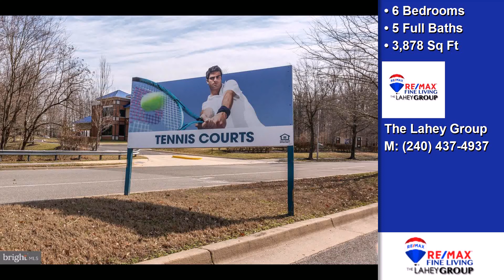9501 BARTON OAKS COURT, UPPER MARLBORO, MD, 20772 Tour - $665,000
Represented by: The Lahey Group
6 Bedrooms - 5 Full Baths
Tour this (Cul De Sac) beautifully immaculate home, luxury lifestyle Parkside community, includes pool, clubhouse, fitness center, basketball, playground, pool and many more. Home has 2 car garage, 6 Bedrooms and 5.5 Baths. Top level has 4 Bedrooms and 3 Bathrooms; Main level has one Bedroom with IN-LAW SUITE, perfect for family or guests; and basement has one Bedroom and Full Bathroom, directly off the recreation room. Luxury kitchen has soft closing drawers and pull out pot shelving in lower cabinets. Wide plank hardwoods installed through main level. Factors to consider when contemplating new construction versus resale: The entire basement is finished. Nest thermostats are installed. Custom Lighting and Window treatments are installed and will convey. In-ground sprinkler system is also installed. This is $40, 000+ in upgrades that is not included when purchasing new construction. Home is an absolute must see when considering Upper Marlboro. Also, close proximity to Andrews AFB, MGM and I-495.